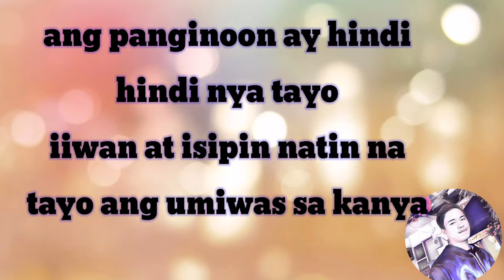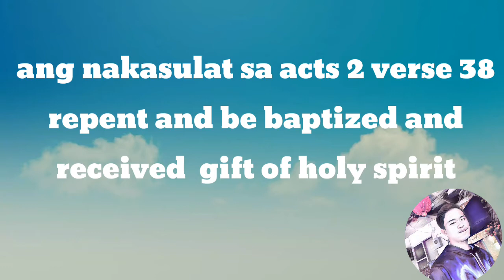Ang pagsisi sa mga kasalanan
Ang pagsisi sa mga kasalanan at muling tatanggapin ko muli ang pangenoon sa buhay ko